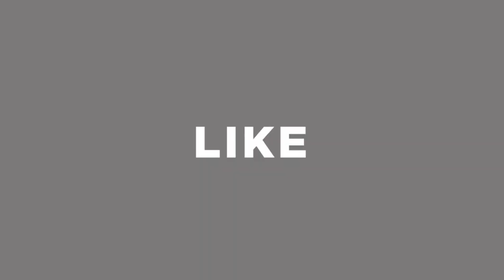মাত্র ১২০ টাকায় শাল কিনে ব্যবসা করুন । শালের বৃহৎ পাইকারি মার্কেট । shawl wholesale market in bd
Shop Address : Mohammad Ali Bosralay
Shop No: 01 ( Underground ) Fulbaria City Super Market, Gulistan Dhaka-1000

মাত্র ১২০ টাকায় শাল কিনে ব্যবসা করুন,শালের বৃহৎ পাইকারি মার্কেট,shawl wholesale market in bd,kashmiri shawl wholesale market,kashmiri shawl wholesale market in bd,কাশ্মীরি শালের পাইকারি মার্কেট,কাশ্মীরি শালের ব্যবসা করুন,saiful express,saiful express wholesale market